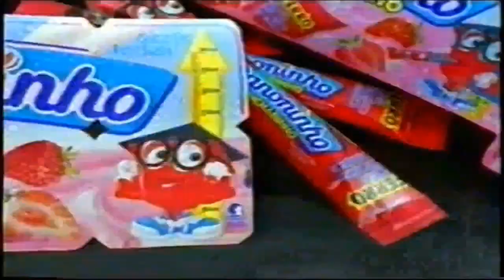Intervalo Comercial - Angel Mix (Globo Minas, 29/06/2000, Parte 1)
Créditos: Nostalgia da tv

Parte 1 do Intervalo Comercial do penúltimo programa do Angel Mix, gravado da Globo Minas em 29 de junho de 2000

00:01 - Chamada da estreia de Digimon (4 dias, incompleto)
00:07 - Zip Kids (incompleto)
00:13 - Álbum Uga Uga (Som Livre)
00:28 - Danoninho
00:58 - Chamada e oferecimento MGTV